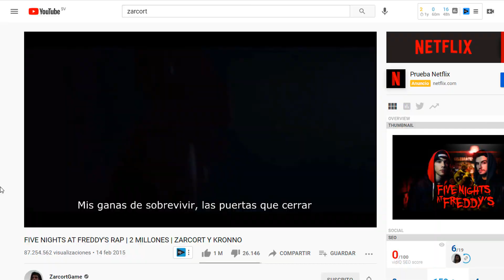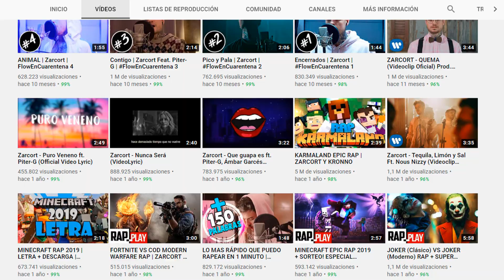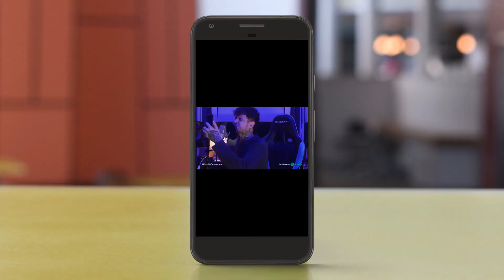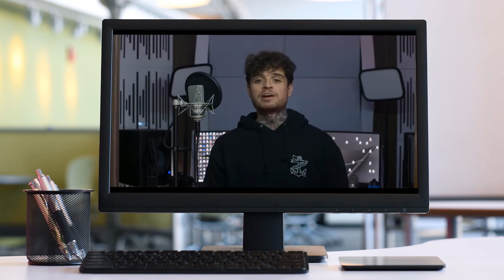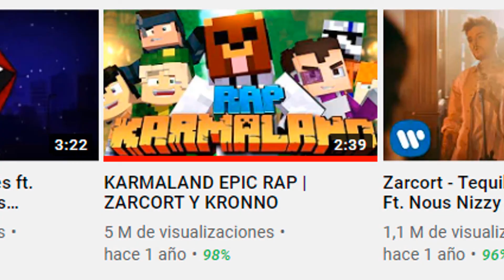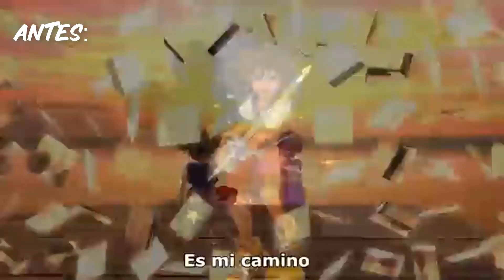Tu también escuchabas RAP PLAYS? ▶ ¿Que pasó con ZARCORTGAME? 🎤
Uffff que recuerdos me trae hablar sobre Zarcort, fue una época muy fuerte en mi vida y le agradesco los temazos que sacó junto a Cyclo, Piter G (Pédro Gonzáles lol) Kronno, Keyblade, etc.
En este video respondo a preguntas que sus viejos fans nos hacemos como ¿por que cambio la temática de los raps? ¿es tan rádical el cambio? ¿sigue haciendo buenos raps? pues lo responderé en el video desde mi humilde punto de vista.